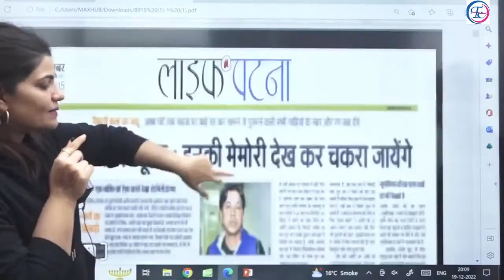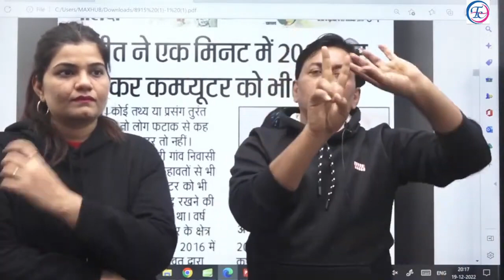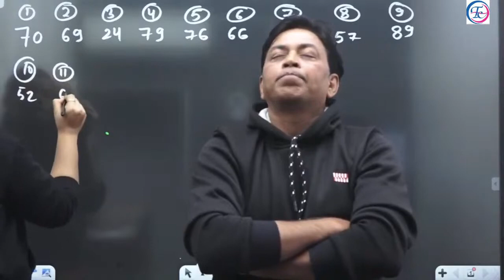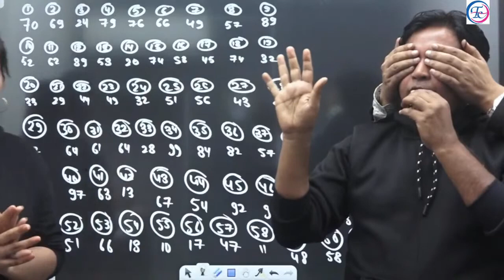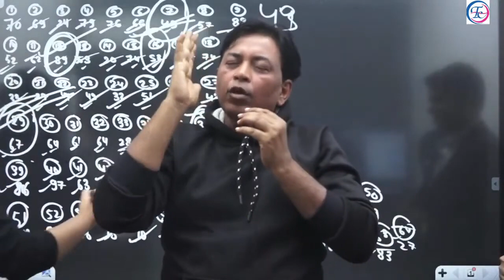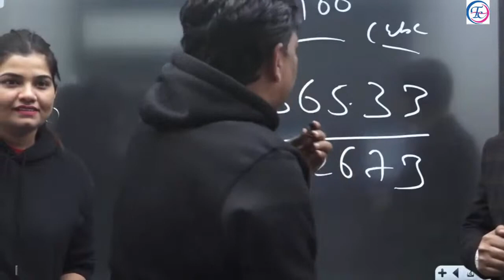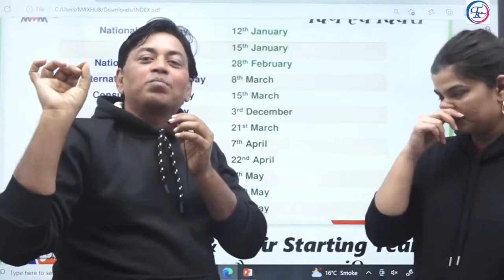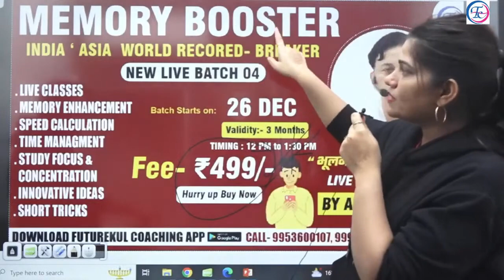Ajit Bharti Sir || Memory Trainer || New Batch launch || 🏆India, Asia,World Record Holder 🏆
✅Get "MEMORY BOOSTER [LIVE BATCH] WITH BOOK" Course from EVEREXAM Now.     :
☑️ अपनी Memory को और भी तेज करने के लिए , कम समय में ज्यादा शब्दों, अंको को याद करने के लिए आज ही Visit करे EverExam App पर और जुड़े  Memory Booster Course में 👆🏻 ||
Hi,
                          ☀️Ajit Bharti Sir Memory Trainer" Works Hard to Provide  ☀️
☑️ Railway, Banking, SSC , UPSSSC , UPSI , SSC_GD, MTS जैसे Exam's में आने वाली कठिन  कैलेंडर Questions को 1 sec. से भी कम समय में  निकलना सीखें |
                       ☀️ Numbers का अनोखा खेल दिमाग चले Computer से भी तेज ☀️
Here is the solution at!